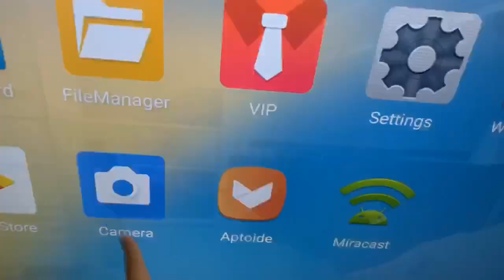Ikinor's IFP With built in camera. It's good for your meeting room.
Different size range from 65" to 110"